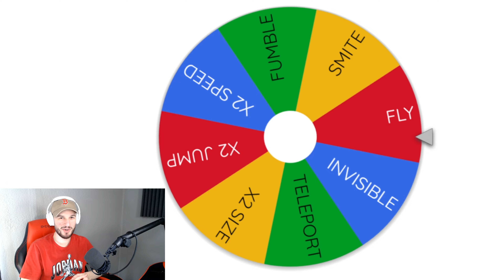Spin the WHEEL of ADMIN Commands in Football Fusion 2!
Juicy John spins the wheel of admin commands every 2 minutes! FT. @Firesignnn